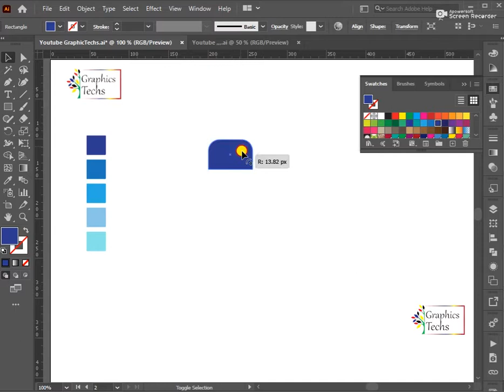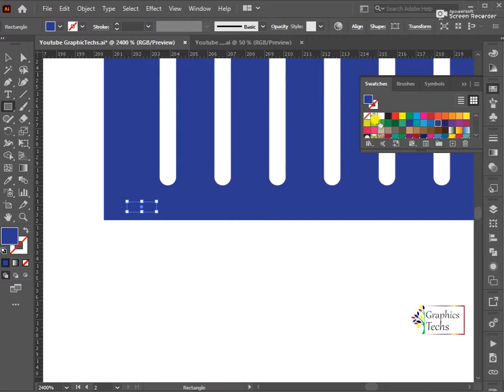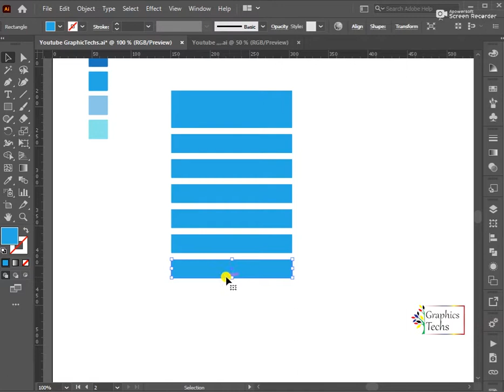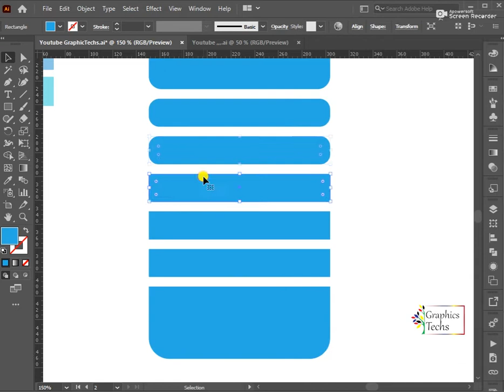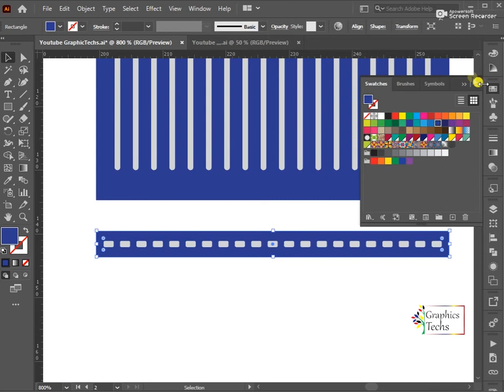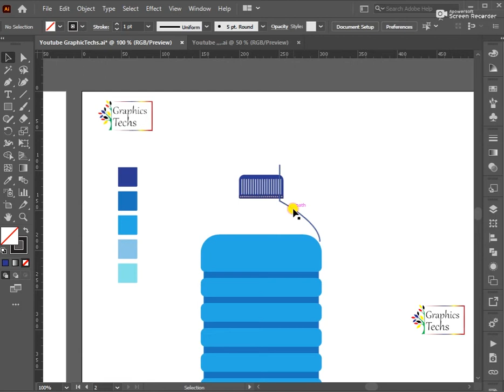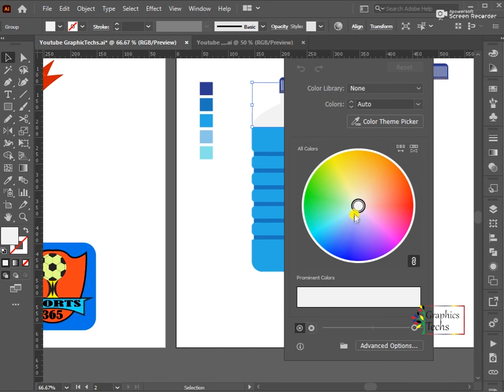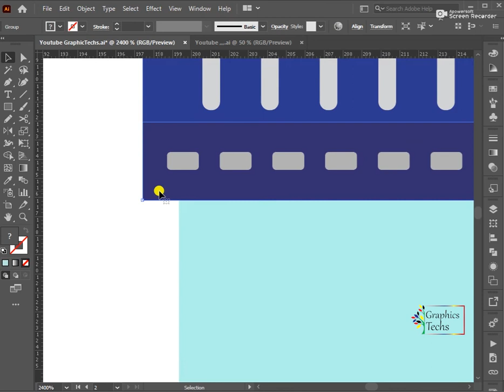Bottle Vector Design Illustraton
Bottle Vector Design AdobeIllustrator

Graphic Techs
logo design,logo maker,logo ,logo design tutorial,logo design tutorial illustrator,